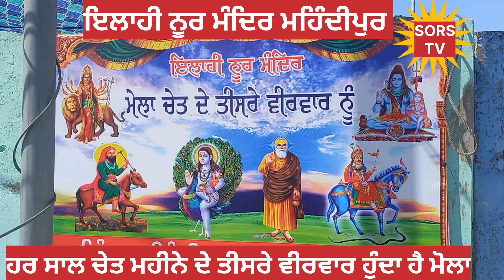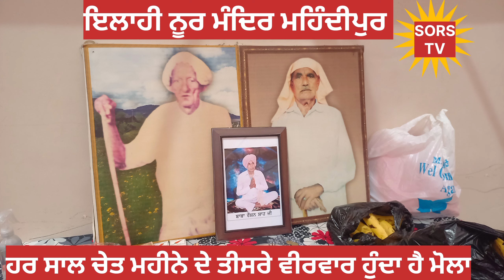ਇਲਾਹੀ ਨੂਰ ਮੰਦਿਰ ਮਹਿੰਦੀਪੁਰ